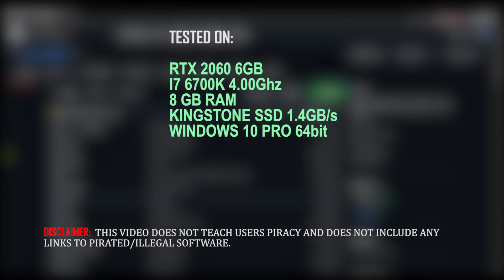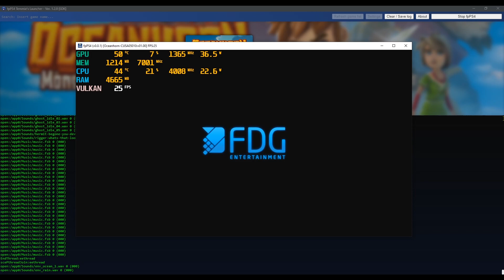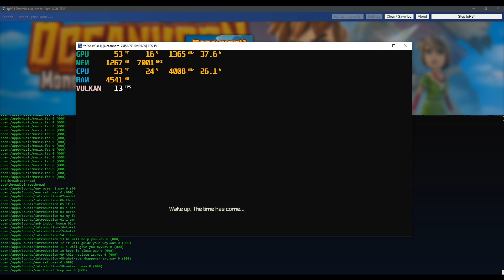PS4 Emulator fpPS4 v0.0.1 Released | Testing Another 3D Game